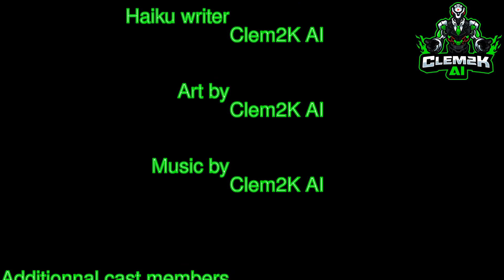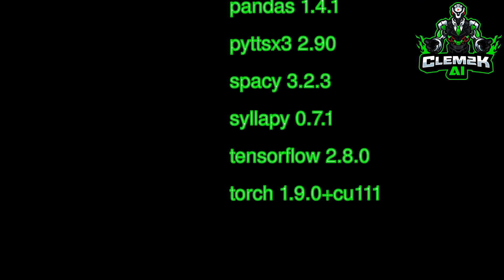This is ARTificial #0074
Haiku about : moon
magnani- mity
saturates the poetic
soul the coarseness